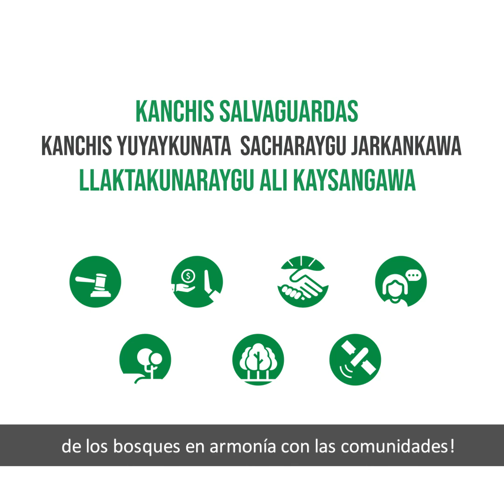Video Salvaguardas Versión Kichwa Amazónico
Las Salvaguardas Ambientales y Sociales son fundamentales para la implementación adecuada de las actividades REDD+. A continuaición un video corto que explica de manera sencilla las 7 Salvaguardas acordadas en Cancún (2010) por los países miembro de las CMNUCC. El video a continuación se encuentra traducido al idioma Kichwa.